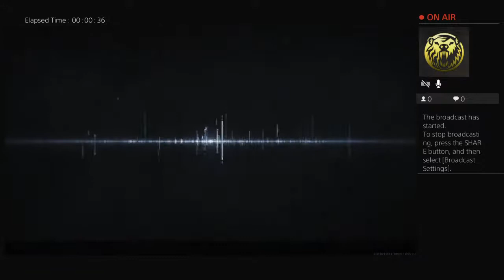COD Campaign playthrough